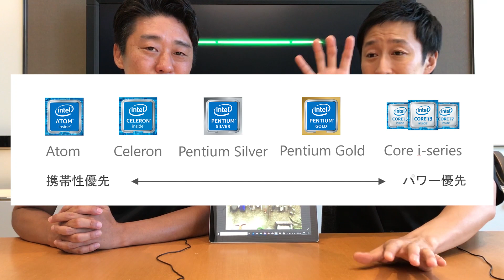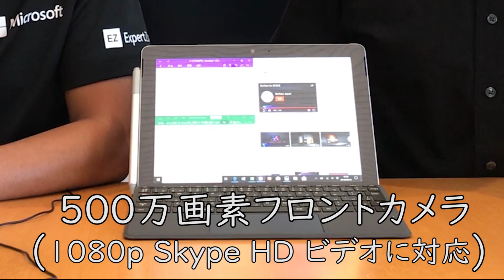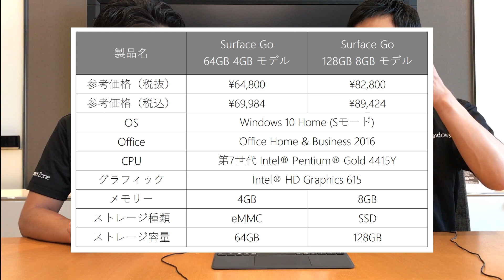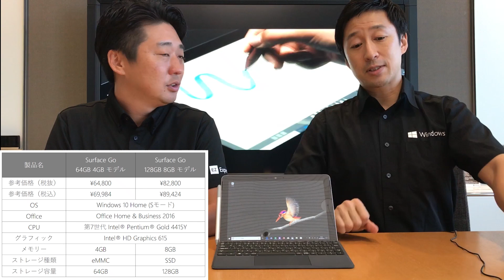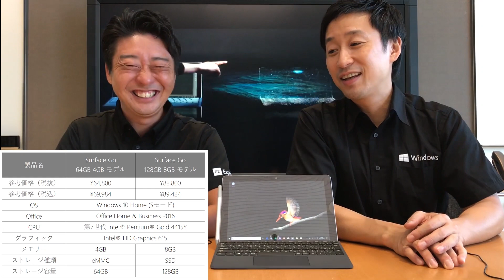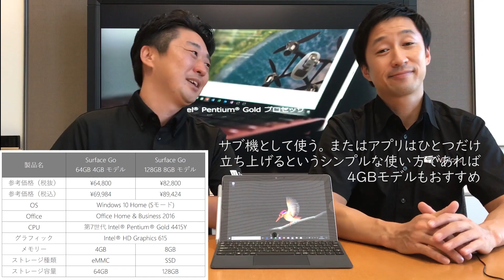【Surface Go 開封！】もうすぐ発売、Surface Go 開封からモデル選びまで、エキスパートがご案内します！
2018年 8 月 28 日発売予定の Surface Go を一足お先に開封しました！　実際のサイズ感や軽さ、PC としての使用感、さらに２つのモデル（メモリ 8 GB / SSD 128GB、メモリ 4GB / eMMC 64GB）どちらにするかなど、Surface Go が気になっているあなたに、日々お客様と向かい合うエキスパートがご紹介します！